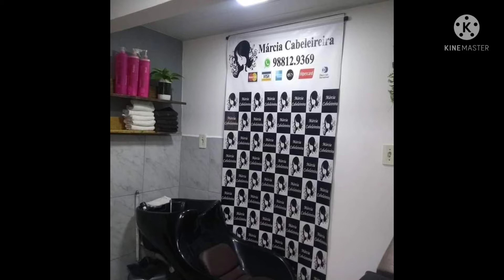reformei o meu pequeno salão